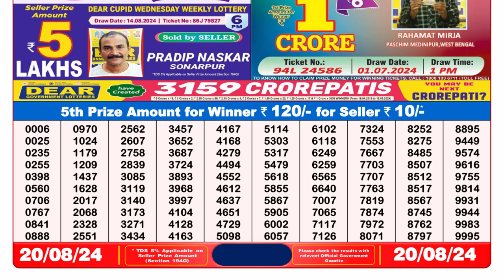🔴Dear Lottery Sambad 8pm today 20.08.24 Nagaland State Lottery Result